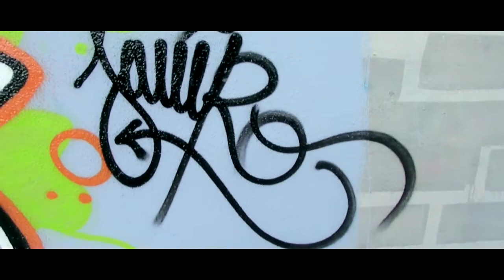Hace MUCHO TIEMPO que no PINTO GRAFFITI.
Hace MUCHO tiempo que no pinto GRAFFITI, pero os dejo por aquí un pequeño vídeo de un graffiti que pinté allá por el 2012, simplemente por diversión.
Por aquel entonces no estaba muy familiarizado con las caps, así que lo hice a skinny y universal.
Sé que el vídeo se ve muy beginner pero es lo que hay, con los conocimientos justos hacíamos lo que podíamos.
Support your local artist, coño.